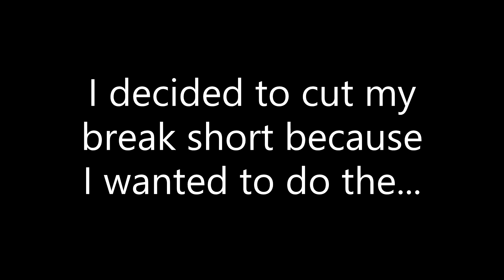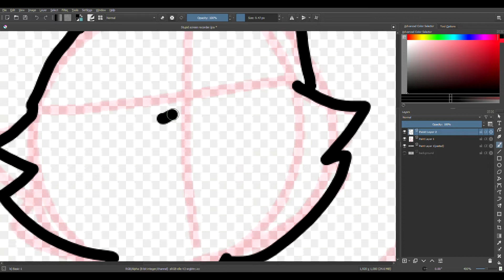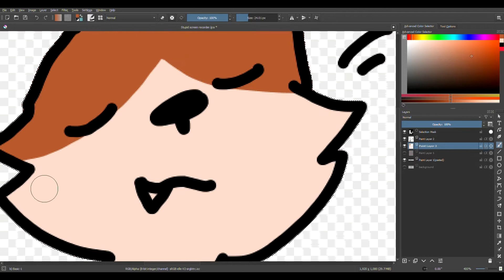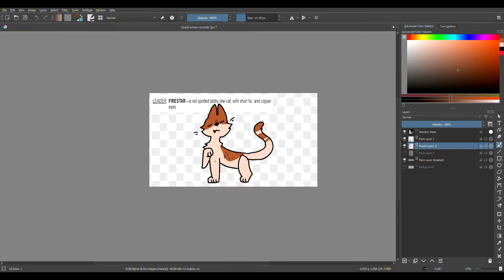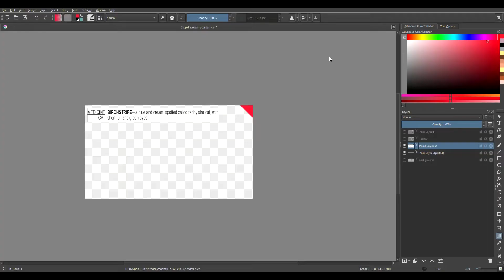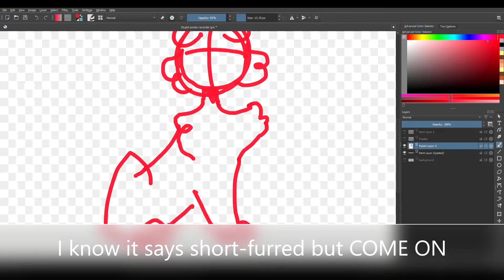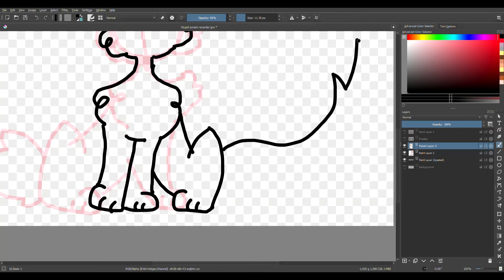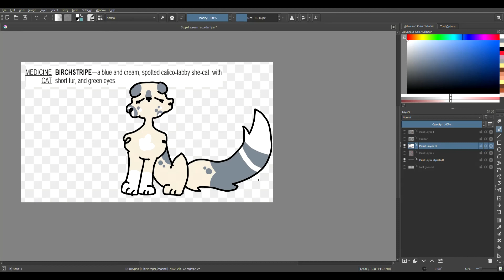Clan Generator Challenge - Episode One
I'd recommend downloading it!

So I've been seeing this challenge floating around Youtube, and I decided to give it a go! It was really fun! :)